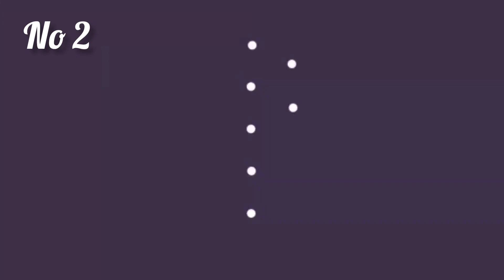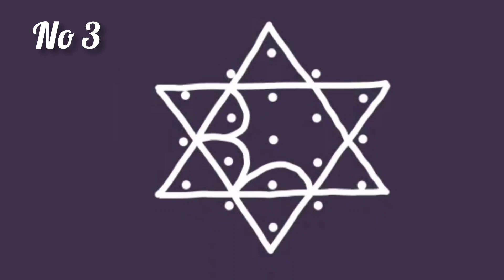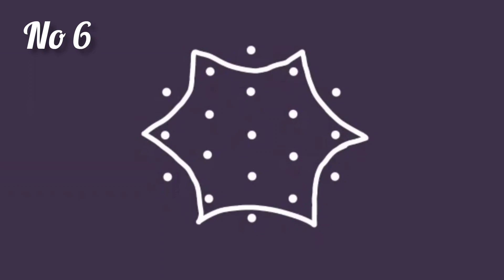simple daily use kolam| regular use rangoli| easy small pulli kolam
Hi Friends,
              Welcome to my you tube channel shorts rangoli. In this video we will learn rangoli.
       My channel has different types of rangoli videos and kolam videos. There are different types of Kolam like sikku kolam, pulli kolam

creativerangolidesign in this channel.
               Hope you enjoy watching these simple rangoli designs.